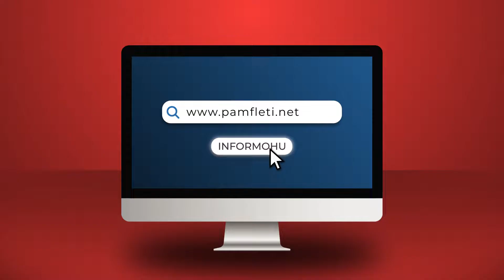Epilogu i bullizmit të Kryeministrit më 14 maj